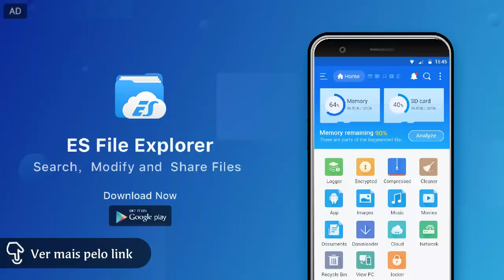PEGADINHAS DO MUÇÃO 03-12-2018